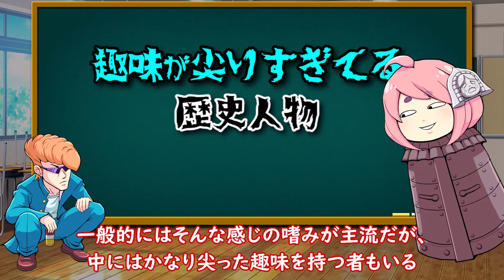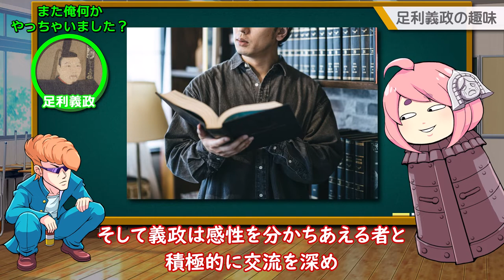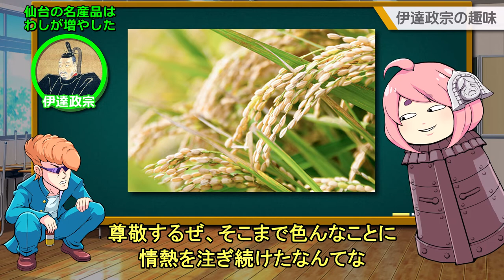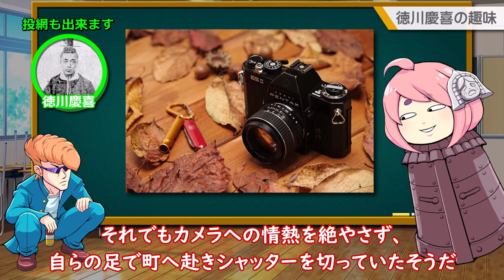【ゆっくり解説】趣味が尖りすぎてる歴史人物【日本史雑学01】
今回は将軍や武将たちの一風変わった趣味を紹介します！
年号、要素、用語等は極力省いての説明となりますので
どうかよろしくお願いします(*_ _)ペコリ

【目次】
00:00 冒頭
00:19 徳川家康
02:32 武田信玄
03:37 赤松政則
05:13 足利義政
07:04 伊達政宗
08:28 岡 定俊
09:32 徳川慶喜

↓別チャンネルで雑学っぽい解説動画もやってます

◇◇◇登場人物◇◇◇◇◇◇◇◇◇◇◇◇◇

メイデン先生
・拷問器具だけど人手不足で臨時講師をやることに

ヤンキー
・いたって普通の昭和ヤンキー
・ゲーミングPCが欲しい

音楽
・甘茶の音楽工房